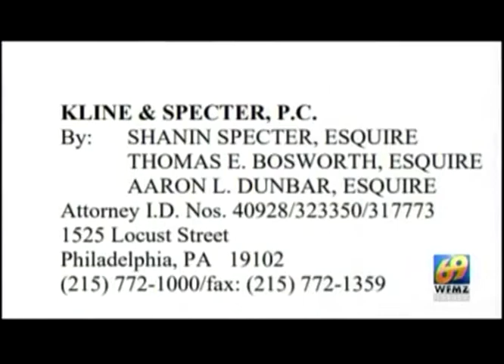Specter files suit for 16 over cancer-causing plant emissions, WFMZ-TV 5/5/21